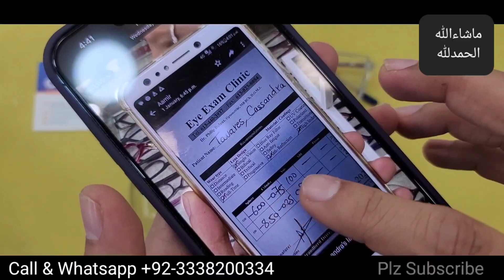1.74 High Index Glasses | -8.50/-0.25 | Super Thin Lenses | Clear vision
1.74 High Index Glasses | -8.50/-0.25 | Super Thin Lenses | Clear vision @TheopticalPakistan

1.74 index glasses are a type of high-index lenses known for their exceptional thinness and lightweight design. These lenses are ideal for individuals with high prescriptions, providing excellent vision correction while minimizing lens thickness and distortion. With a refractive index of 1.74, these glasses offer superior optical clarity, making them an excellent choice for those seeking maximum visual acuity and aesthetics. Whether you're nearsighted or farsighted, 1.74 index glasses provide a sleek and comfortable solution for clear, sharp vision.

Call & Whatsapp Now
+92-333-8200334